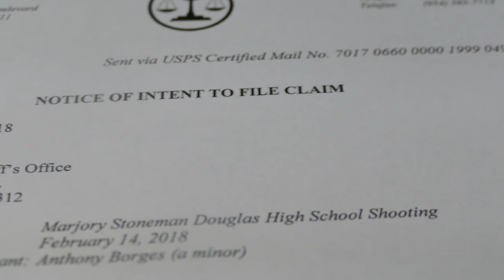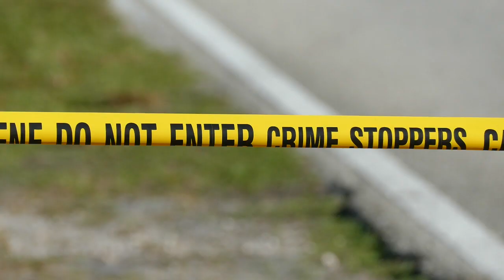Víctima de Parkland demanda a responsables de masacre